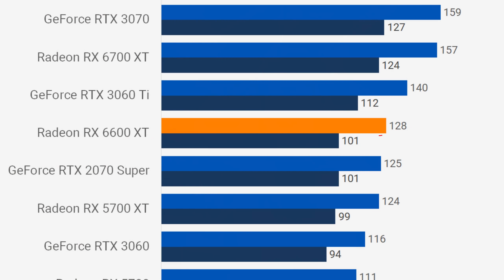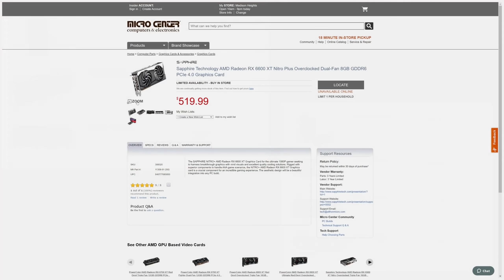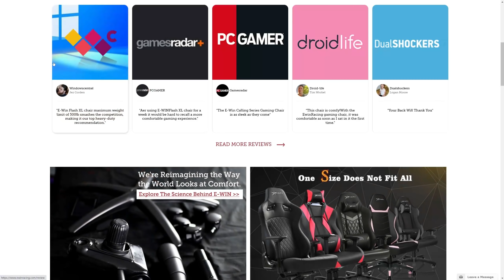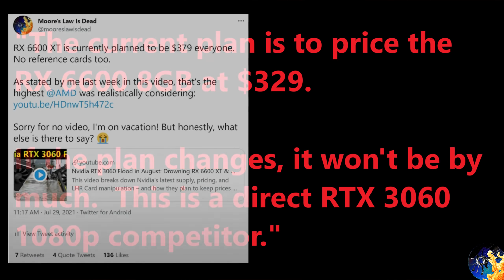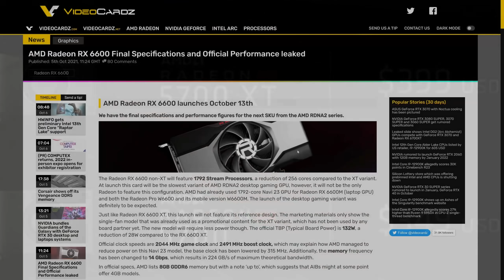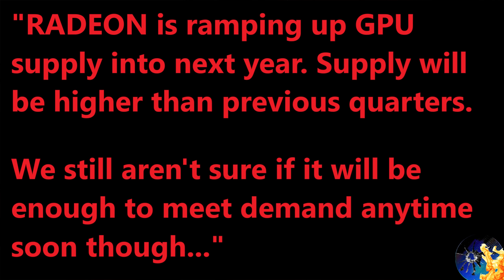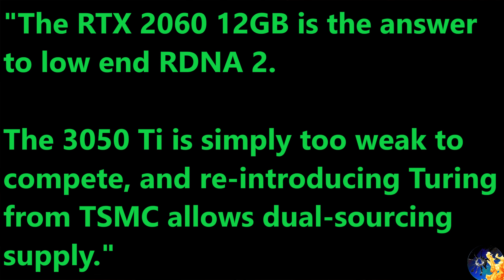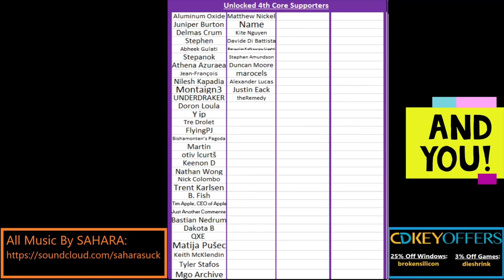RX 6600 Pricing Leak: Not Cheap, but better than a 12GB 2060...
0:00 Why the RX 6600 Series remains a problem for Nvidia
3:15 RX 6600 8GB Pricing LEAK
4:44 Will the 6600 be competitive at its price?
5:40 Will the 6600 have a similar launch to the 6600 XT?
6:00 Will a 3050 Ti or 2060 12GB launch to combat Navi 23 & Navi 24?
8:23 More SUPER products are coming from Nvidia too…

2021 Video Intro by Tom & abstractrealism on the MLID Discord